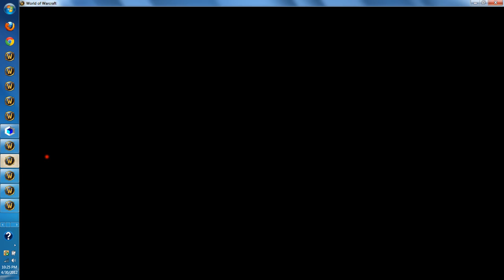Five-boxing in the World of Warcraft - Part19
Further adventures of the guild known as 'One of Ten!'